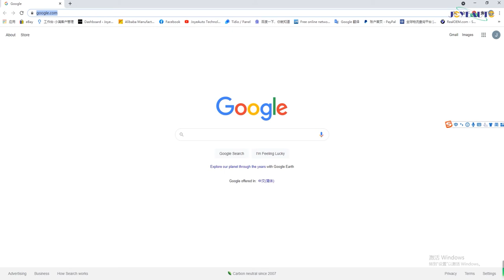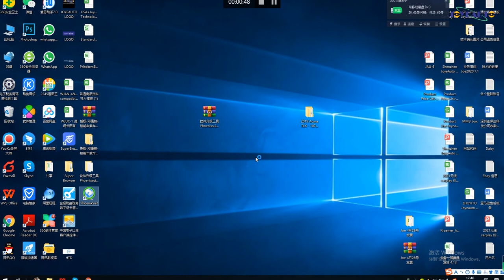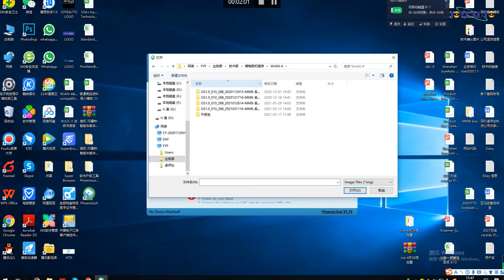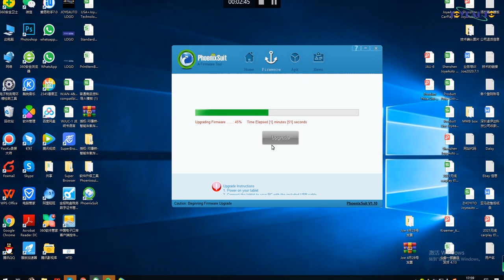How to CPU Flash for MMB Android AI Box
If you get the MMB Android AI Box can't work, then will need try to do CPU Flash.

Copyright JoyeAuto Technology®